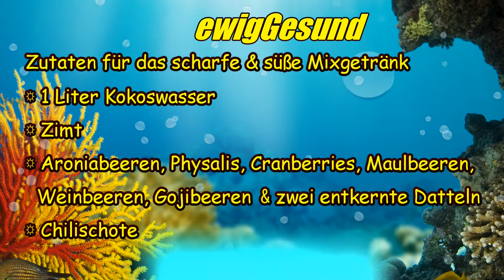süß & scharf - Kokoswasser mit Zimt, Chili, Aronia-, Wein-, Maul-, Gojibeere, Physalis & Cranberry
*Zutaten für das scharfe & süße Erfrischungsgetränk*
1 Ltr. Kokoswasser im Tetra Pak
oder
1 Ltr. Kokoswasser mit Limettensaft in einer Flasche